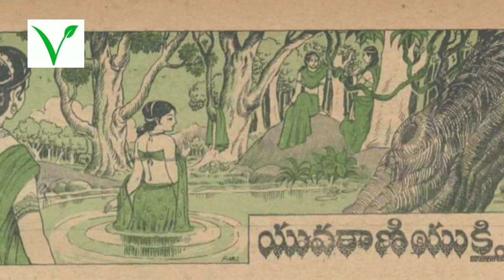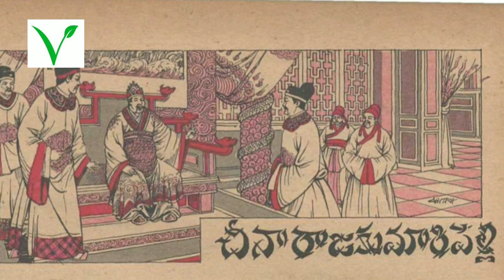Chandamama kathalu audio book in Telugu Telugu stories bommarillu kathalu magazine stories vichitram